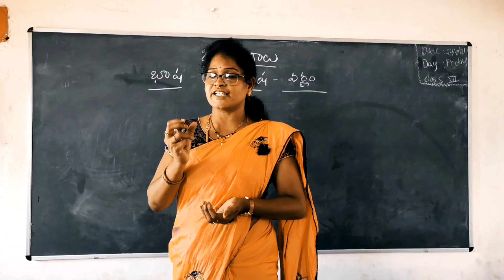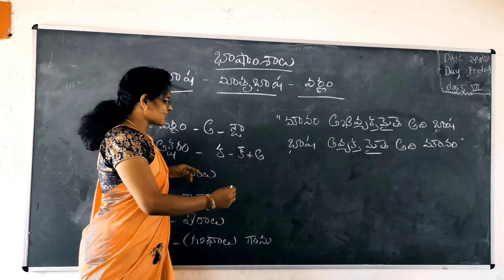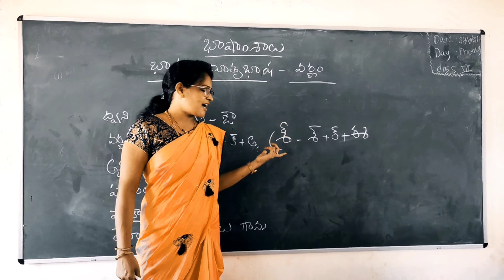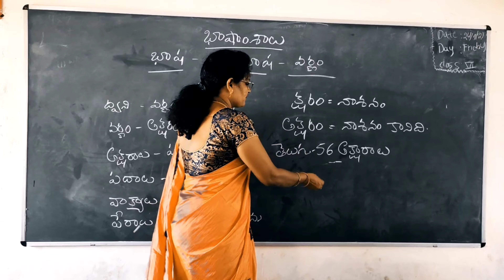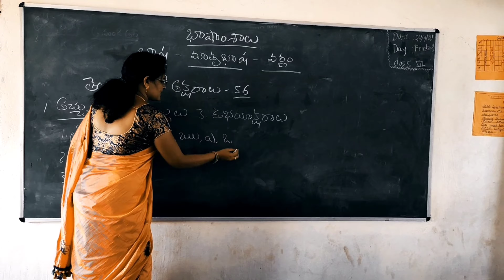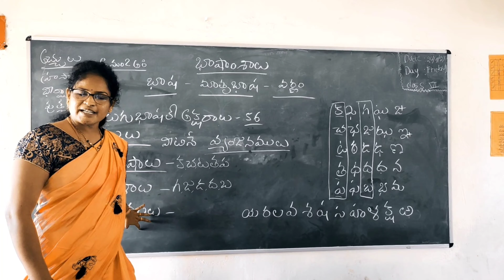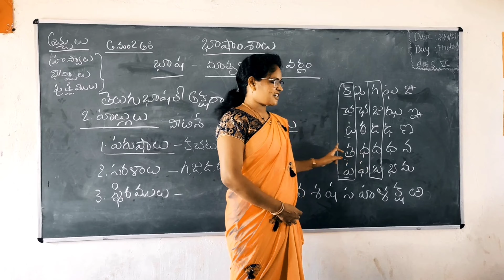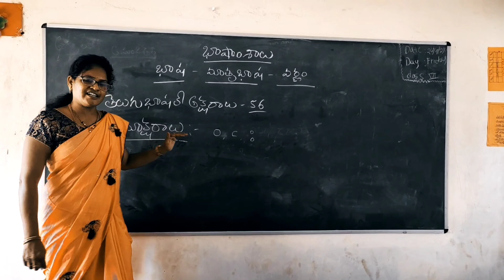భాష ను నేర్చుకుందాం రండి||Telugu bhashamsalu||for TET& COMPUTATIVE EXAMES